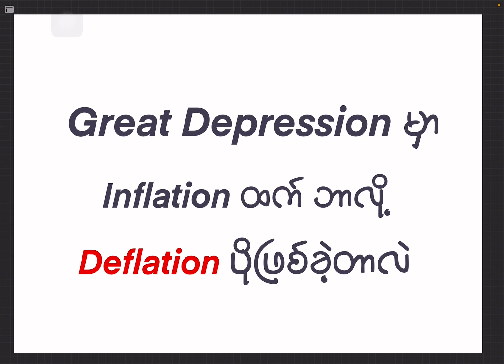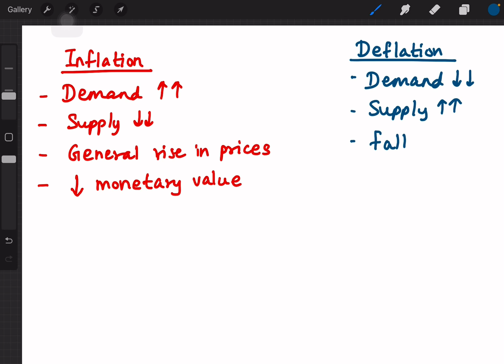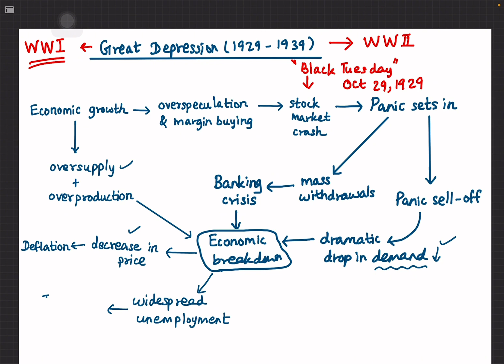Why Deflation Dominated in the Great Depression?? Explained in Burmese for GED Social Studies